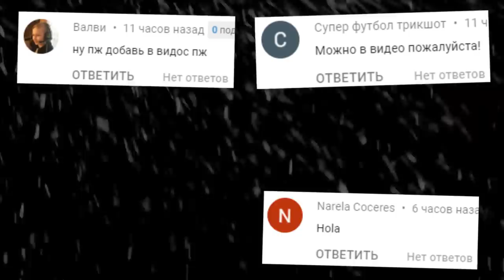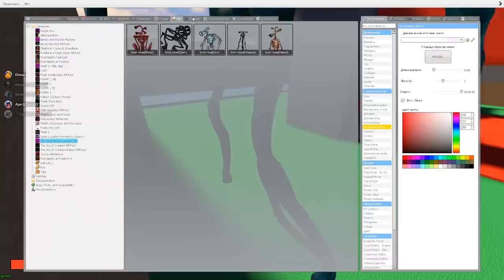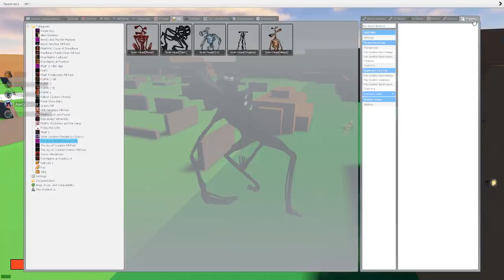УПРАВЛЯЮ СИРЕНОГОЛОВЫМ НИКТО НЕ ВЫЖИЛ ГАРРИС МОД SCP ► Garry's Mod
УПРАВЛЯЮ СИРЕНОГОЛОВЫМ НИКТО НЕ ВЫЖИЛ ГАРРИС МОД Garry's Mod